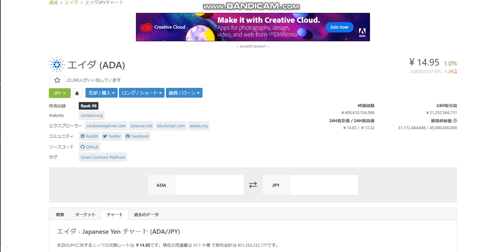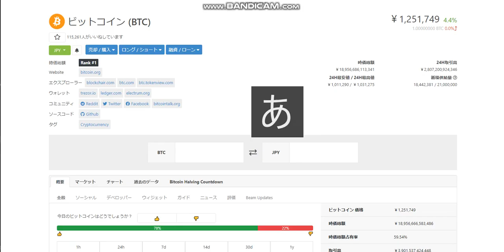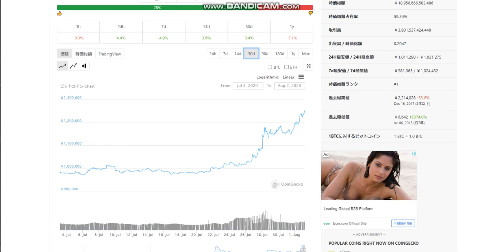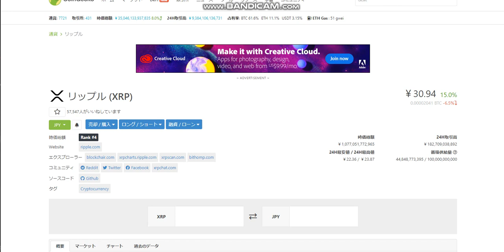【暗号通貨ニュース】ADA・BTC・XRPいいじゃないか。